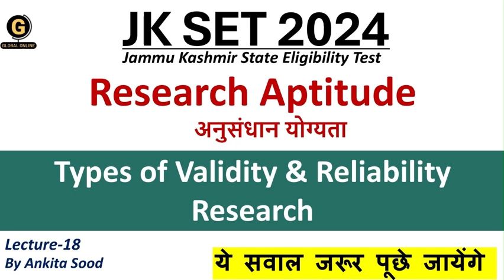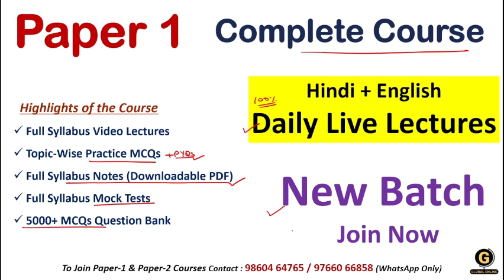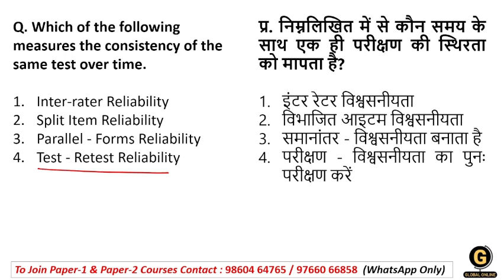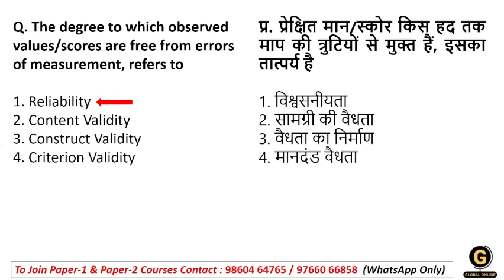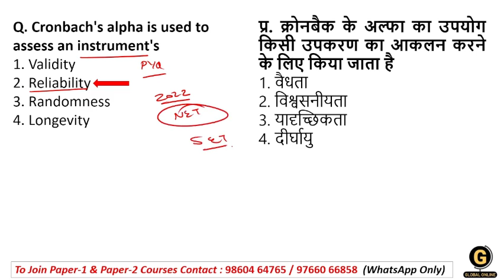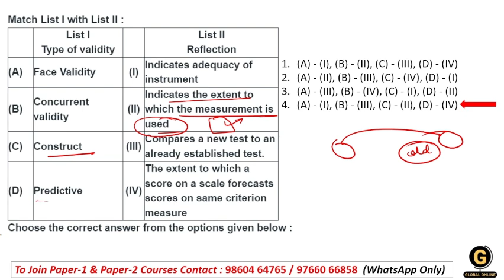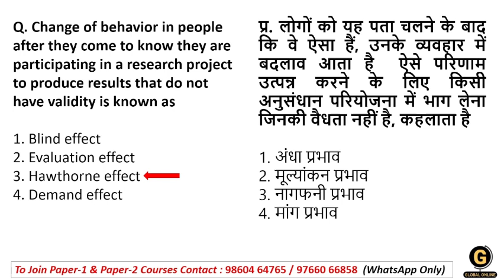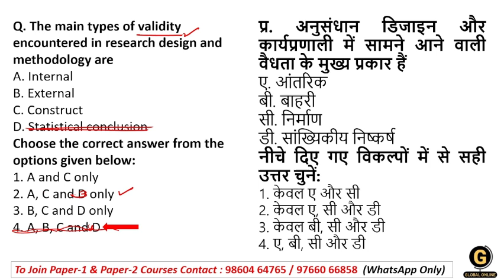Research Aptitude for JKSET 2024 | Types of Validity & Reliability in Research| Paper 1 Preparation